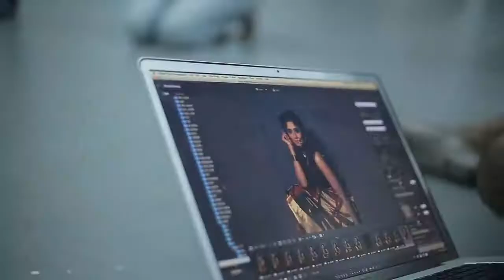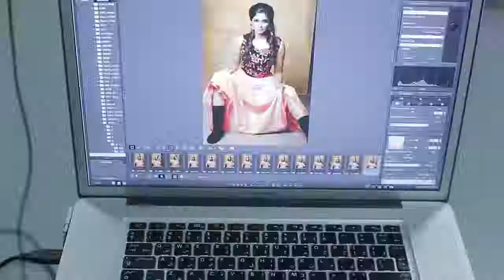behind the scenes of Nyla Usha's glamour photoshoot